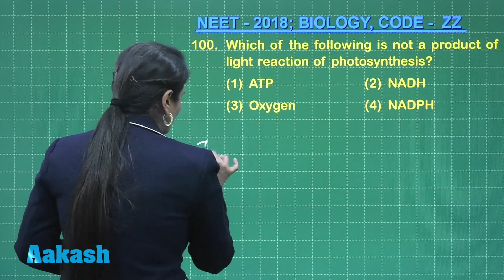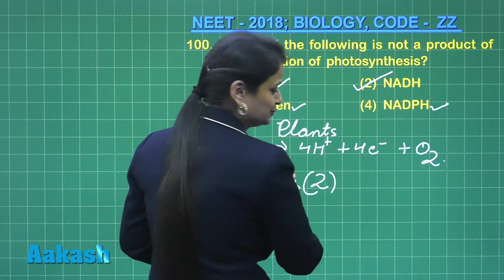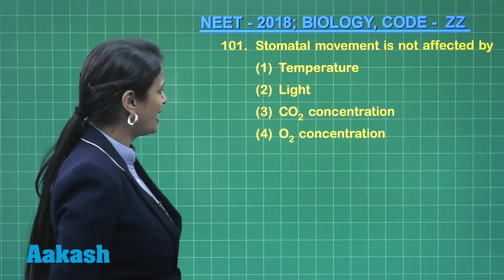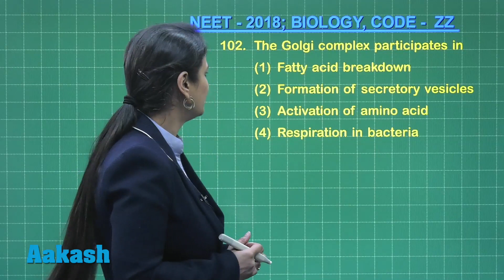NEET UG 2018 Answer Keys & Answer Solutions For Biology [Code ZZ Q.100 to Q.102] – Aakash Institute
Find NEET UG 2018 Biology answer solutions and answer keys for question no.100 to 102 (Code ZZ) prepared by top faculties of Aakash Institute. This video gives complete in-depth explanation to the questions. Know the solutions in detail with the help of subject experts. The experienced faculty at Aakash is committed to every student’s academic well - being and offers excellent guidance to crack entrance exams.
Planning to appear for NEET next year? Add Aakash Edge to your preparation with our 1yr courses.
Calculate your NEET UG 2018 Score with Aakash Marks Evaluator